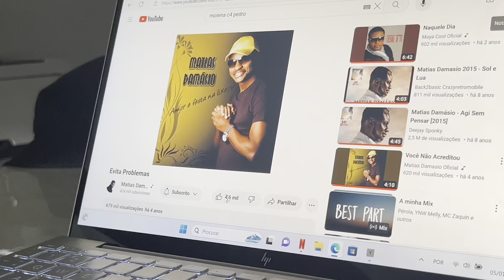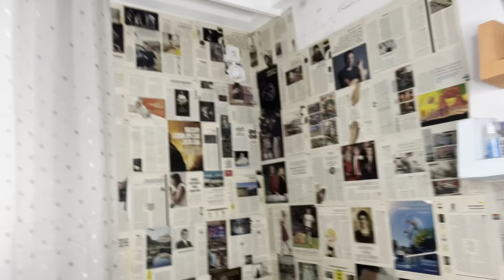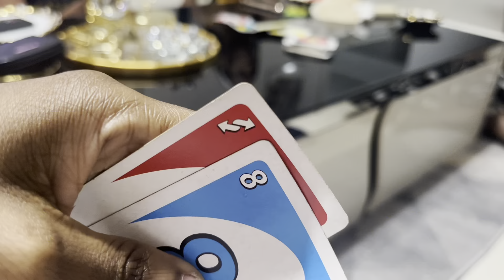random vlog.{tranças novas, tarde com os amigos, volta aos treinos..}// daisy reis!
mudem a qualidade para 1080p, pls!

q&a frequentes;
idade?18.
aniversário? 16/03.
nível acadêmico?
curso?
 editor? capcut.
quem edita?daisy reis. (eu)
câmara? iphone 13 mini.
inscritos:1.507